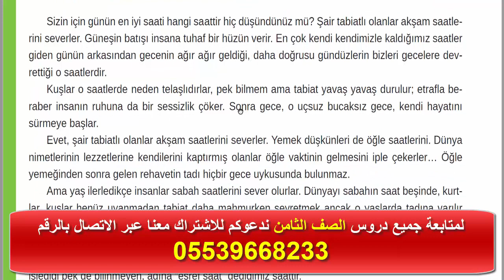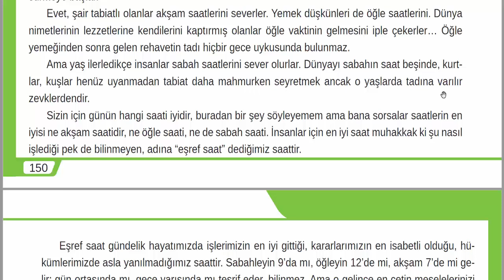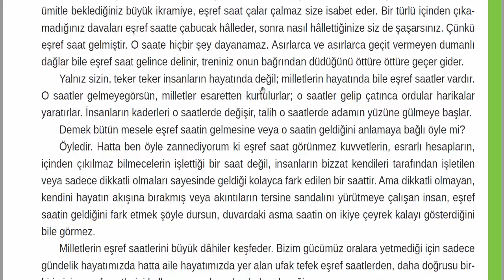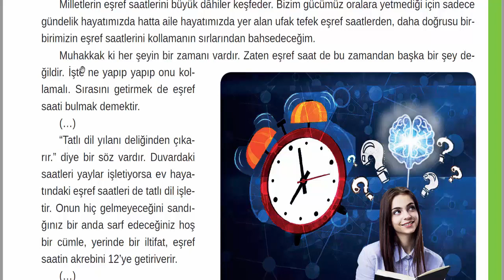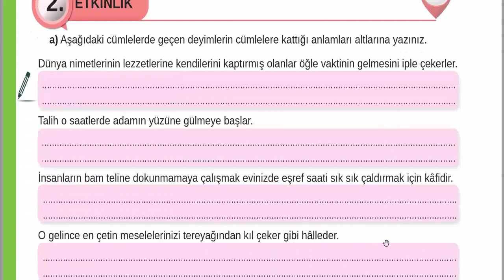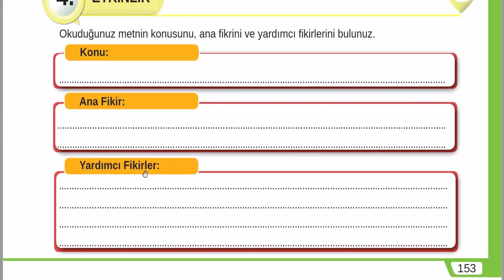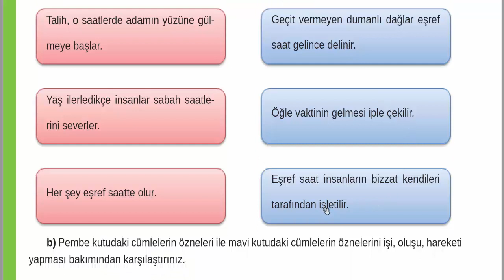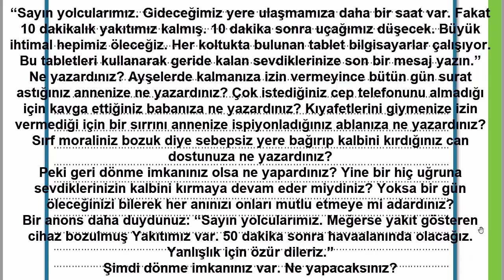الصف الثامن - تركي - الدرس الاول من الوحدة الخامسة EŞREF SAAT